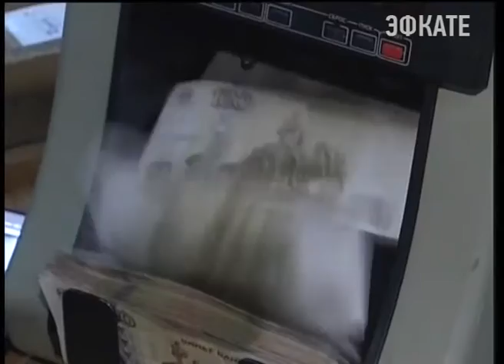Вениамин Кондратьев попросил чиновников затянуть пояса. Новости Сочи Эфкате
Чиновникам пора заканчивать работать в дорогих арендуемых офисах и получать завышенные премии. Вениамин Кондратьев сегодня на губернаторской планёрке рассказал, как должны жить государственные служащие в кризис.
Сочи. Новости.
Телеканал Эфкате.